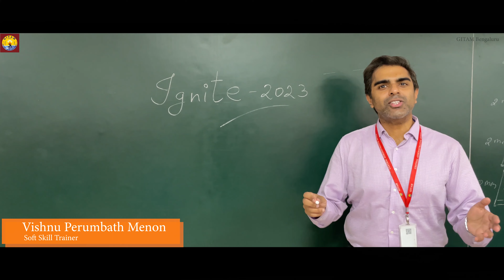IGNITE 2023 || GITAM Bengaluru || GITAM Career Guidance Cell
“A sense of curiosity is nature’s original school of education.”

Ignite 2023 - As an engineer, we need to strive and thrive to compete with the dynamic world. When the market is evolving, it’s our duty to match our skillset with the evolving world.   We at GITAM, support thousands of students continuously, to scale up and match their skills with the current competitive world. Hence we are hosting IGNITE 23 workshop to make them industry-ready and to bring transformational change in students.

“Play is our brain’s favorite way of learning.”

Join and raise your knowledge..